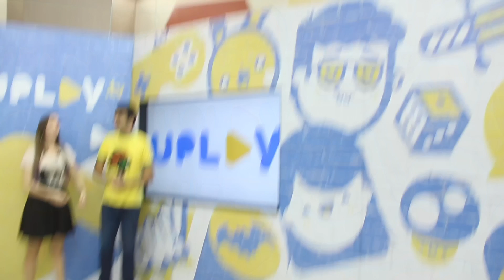NÃO ASSISTA! TEM UM ERRO INFINITO!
Mais erros? SIM! Mas nesse caso você vai ficar preso em uma linha do tempo em que o Rapha Reirom não consegue sair da mesma frase. É possível vencer isso? o.O